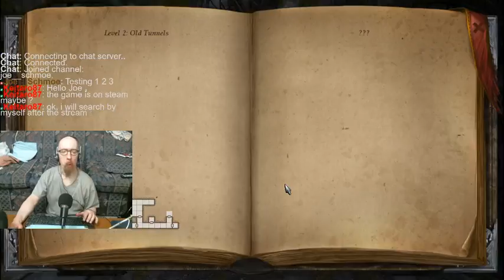Trying out Legend of Grimrock, hoping it'll be as awesome as Dungeon Master (SNES). Semi-blind playt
Playing Legend of Grimrock for the second time, making it as far as level 3. AWESOME game! But it needs more music though. The silence drives me up a wall. Tends to be tedious as well, mostly because you can only save at save stones. -_-